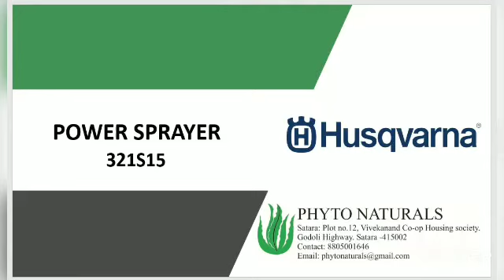HUSQVARNA SPRAYER 321S15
HUSQVARNA POWER SPRAYER 321S15 SUITABLE FOR ALL CROP.